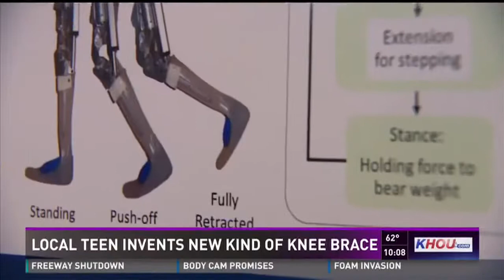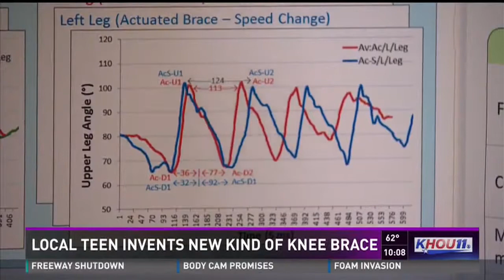Boy invents an electronically-aided knee brace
Syamantak Payra, from the USA, born in 2001, is a student who is passionate about using technology to make the world a better place. Seeing a close family friend struggle with mobility as a result of polio inspired him to develop a low-cost, motorized knee brace.